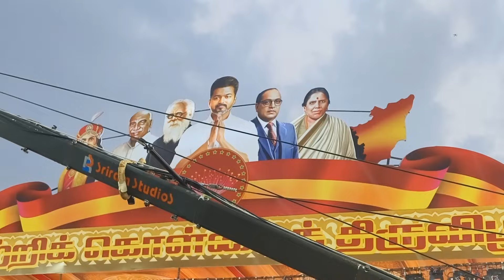TVK Mannadu 😱 secret video|Thalapathy Vijay Meet 🔥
Tvk Mannadu
Thalapathy Vijay live